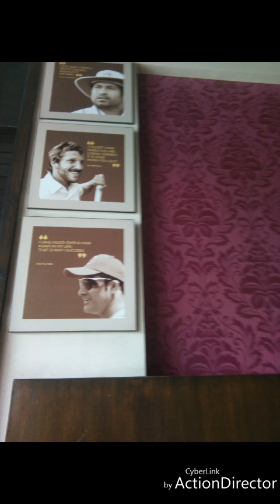Photos collection 2018 , hemant dhayal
2018 photos collection by hemant dhayal